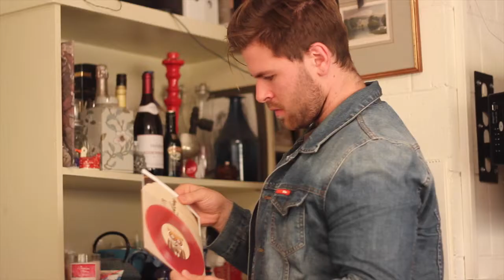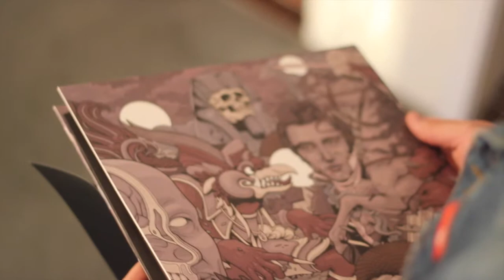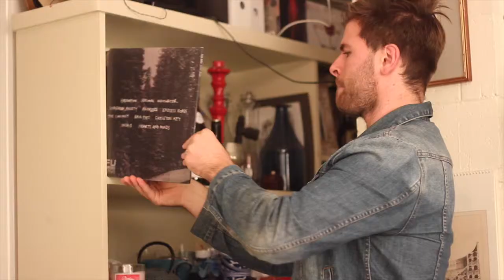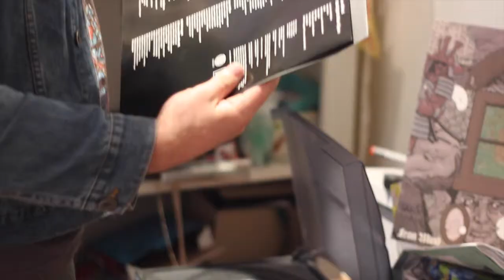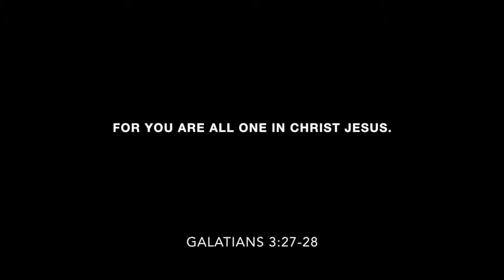HARDCORE EVANGELISTIC TOOL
I made this video as an evangelistic tool for SMBC cause EM324 principles of Evangelism.